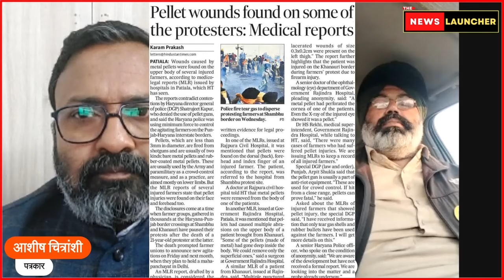शहीद बेटे Shubhkaran का अंतिम संस्कार रुका! Khattar और Mann दोनों फंसे! Farmers Protest 2024